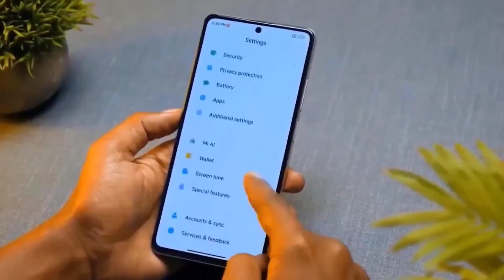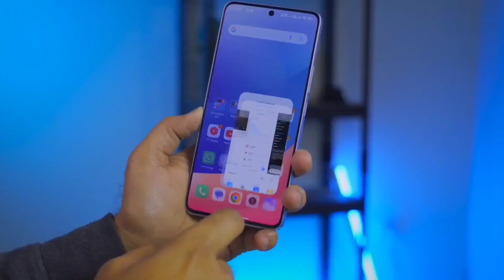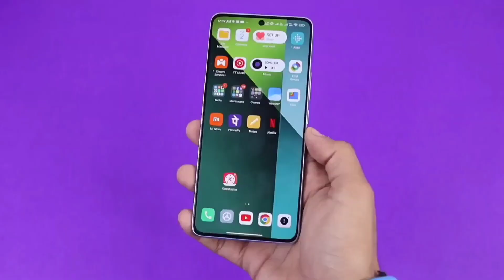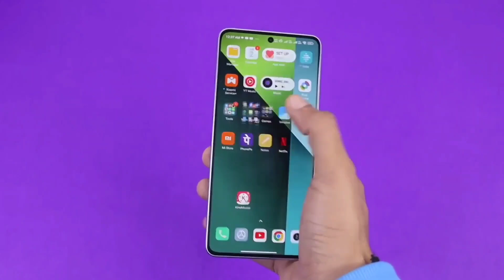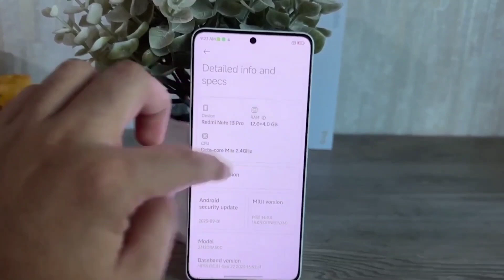Redmi note 13 Pro কিনবেন?Redmi Note 13 Pro Bangla review।Redmi Note 13 Pro price in Bangladesh